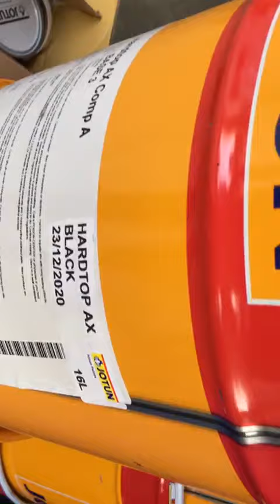Sơn Jotun Hardtop AX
Sơn Polyurethan Jotun Hardtop AX 20L/bộ

Sơn Polyurethan Jotun Hardtop AX là loại sơn 2 thành phần gốc aliphatic acrylic polyurethane đóng rắn hóa học. Màng sơn hoàn thiện của sản phẩm này có độ bóng cao với mức độ duy trì độ bóng tốt. Sản phẩm này có khả năng chống hóa chất tốt. Sản phẩm này là loại sơn có phần trăm thể tích chất rắn cao. Sơn PU Jotun Hardtop AX chịu được ánh nắng mặt trời, dùng như là lớp phủ cuối trong môi trường khí quyển.

Sơn Jotun Hardtop AX được đề nghị sử dụng cho môi trường biển, nhà máy lọc dầu, nhà máy điện, cầu và công trình cao tầng. Thích hợp cho nhiều loại kết cấu công nghiệp. Được sử dụng như là lớp phủ hoàn thiện trong hệ sơn đã được chứng nhận của NORSOK., trong hàng hải được đề nghị sử dụng cho mạn khô, boong tàu và cấu trúc thượng tầng.

Màu sắc:  Ivory White 566, Yellow 414, Orange 436, Yellow 258, Red 967 (Ral 3000), Ral 1004, Red 49, White, Black, Ral 3013, Tomato Red 2079, Ral 2001, Yellow 2, Green 137, Signal Green 7075, Ral 6032, Green 431, Green 437, Blue 139, Blue 599, Blue 129, Grey 38, grey 136, Grey 403, Light grey 967, Ral 7035, grey 433, grey 149, grey 456, ral 7000, ral 5002, ral 5005, ral 6000, ral 6001, ral 6011, ral 1003, ral 1015, ral 3020, ral 8017, ral 9001.

Chiều dày màng sơn mỗi lớp

Thể tích chất rắn:             63 ± 2%
Cấp độ bóng (GU 60 °):   bóng (70-85)
Điểm chớp cháy:              28 °C
Tỷ trọng:                          1.4 kg/l

Chiều dày khô:                  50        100 μm
Chiều dày ướt:                   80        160 μm
Định mức phủ lý thuyết:   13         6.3 m²/l

Chuẩn bị bề mặt: Nhằm bảo đảm độ bám dính lâu dài của lớp kế, bề mặt phải sạch, khô và không chứa những tạp chất khác.

Phương pháp thi công:

Dạng phun: Sử dụng máy phun sơn thông thường hoặc máy phun sơn áp lực cao (airless)

Cọ/Ru lô: Được đề nghị dùng cho công tác sơn dầm vá góc cạnh và diện tích nhỏ.

Tỷ lệ pha trộn: 4:1

Dung môi pha loãng/vệ sinh: Jotun Thinner No. 10/ Jotun Thinner No. 26

Thời gian khô và đóng rắn:

Nhiệt độ bề mặt:                   0 °C           5 °C            10 °C                23 °C                40 °C
Khô bề mặt:                           4h               3h               2h                         1h                      1h

Khô để đi lên được:               40h             h                 16h                       8h                      4h

Khô để sơn lớp kế, tối thiểu: 24h             18h             10h                       5h                      3h

Khô/đóng rắn để sử dụng:     20d             14d             10d                       5d                     3d

Thời gian khô và đóng rắn được xác định trong điều kiện nhiệt độ được kiểm soát và độ ẩm tương đối dưới 85%, và ở chiều dày khô trung bình của sản phẩm.

Thời gian để phản ứng và thời gian sống sau khi pha trộn:

Nhiệt độ sơn: 23°C.  Thời gian để sơn phản ứng sau khi pha trộn các thành phần với nhau: 30min.

Thời gian sống: 4h

Chịu nhiệt:

Khô khí quyển:  Liên tục:  120 °C   -   Tới đỉnh: 140 °C

Thời gian chịu nhiệt tới đỉnh tối đa 1 giờ. Nhiệt độ liệt kê trên chỉ liên quan tới khả năng bảo vệ. Khả năng của màng sơn về mặt thẩm mỹ sẽ bị ảnh hưởng ở nhiệt độ này

Đóng gói: 20L/bộ (16:4) , 5L/bộ (4:1)
Lưu trữ:Bảo quản sản phẩm ở nơi khô ráo, mát, kết hợp với thông gió tốt, cách xa nguồn nhiệt và thiết bị phát lửa. Thùng chứa sản phẩm phải được đậy kín . Vận chuyển cẩn thận.

Nhận giao hàng: Vũng Tàu, Bình Dương, Bình Phước, Long An, Đồng Nai, TP.HCM
Sản Phẩm được phân phối bởi Công Ty TNHH Lộc Nam Việt
Địa chỉ: 1933, QL.51, Phước Tân, Biên Hòa, Đồng Nai